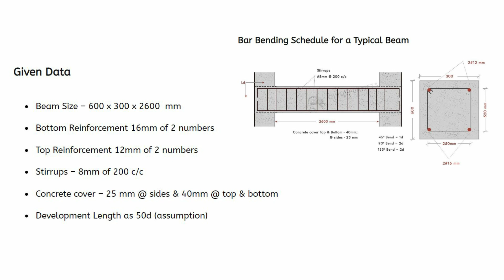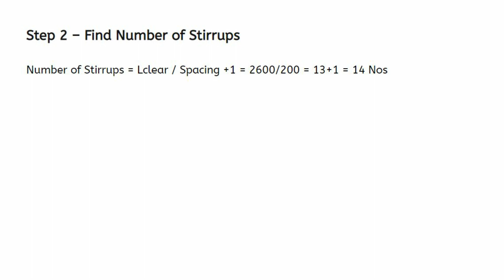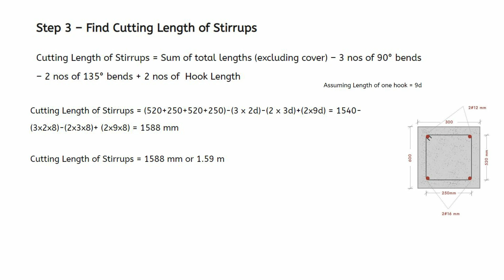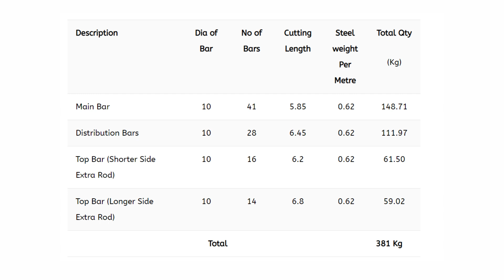Bar Bending Schedule of Beam | How to Make BBS of Beam in Simple Method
1) Construction cost of 1000 square feet House 2019? Cost of House Construction per square foot 2019